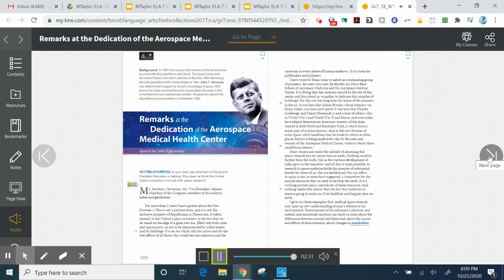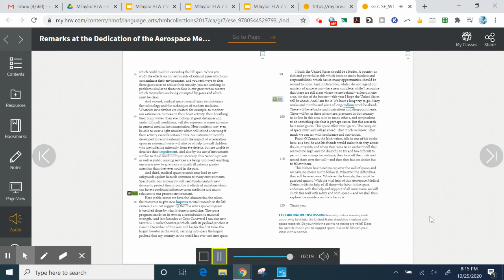ELA 7 Week 11: Remarks at the Dedication of the Aerospace Medical Health Center-JFK